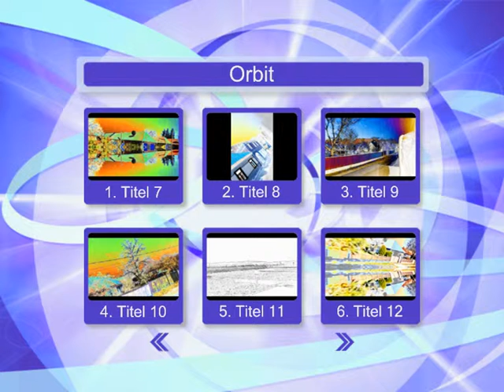JERUSALEM FOTO=KREATIV FOTO=ISUS 1/888=MOUNT ATOS=HILANDAR-SVETI SAVA=ST CATHERINE MONESTRY-MT SINAY